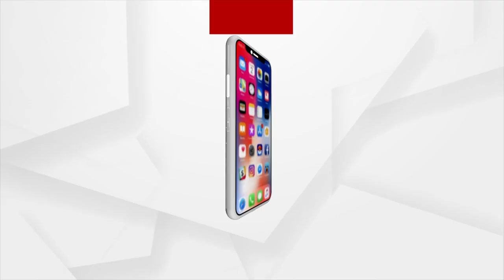ସଂକ୍ରମଣ କମିଲା ପରେ ମଧ୍ୟ ସଚେତନ ରୁହନ୍ତୁ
ସଂକ୍ରମଣ କମିଲା ପରେ ଗର୍ଭବତୀ,ଛୋଟ ପିଲା ଓ ଅନ୍ୟ ରୋଗରେ ପିଡିତ ଥିବା ବ୍ୟକ୍ତି ରୁହନ୍ତୁ ସଚେତନ